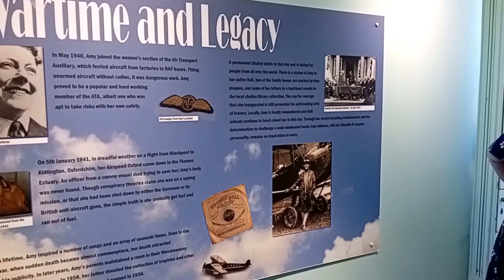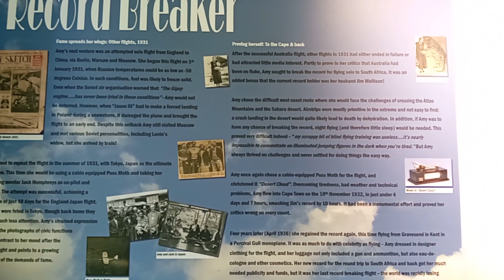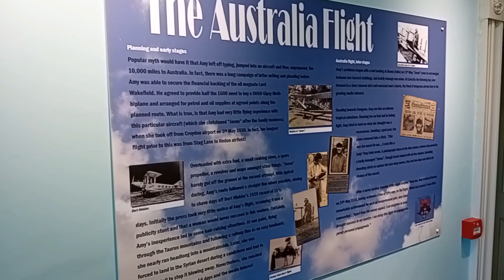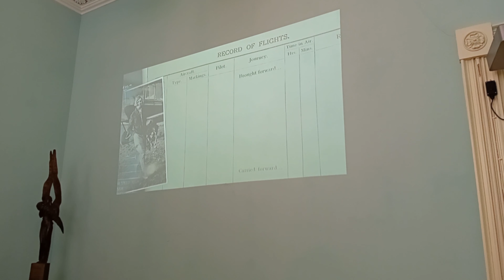A visit to Sewerby Hall.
Join us for a flight and inside look at Sewerby Hall, located just outside the seaside town of Bridlington, overlooking stunning clifftop views.

The estate features the house museum, beautiful gardens, and a zoo with various animals.

Opened by Aviator Amy Johnson in the 1930s, the Hall was formerly a residence to the Greame family, who built the original property in the 1700s.